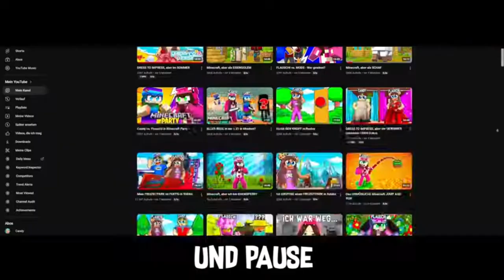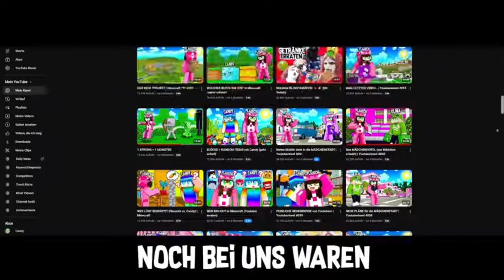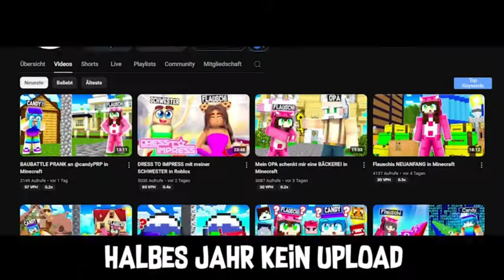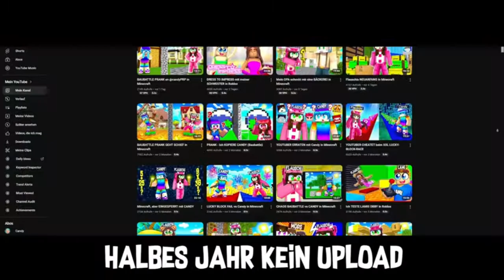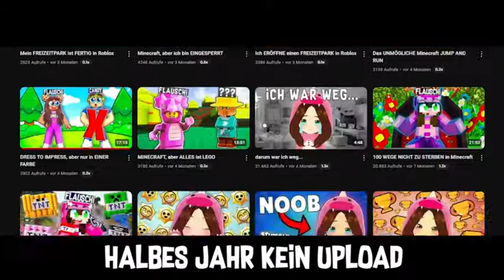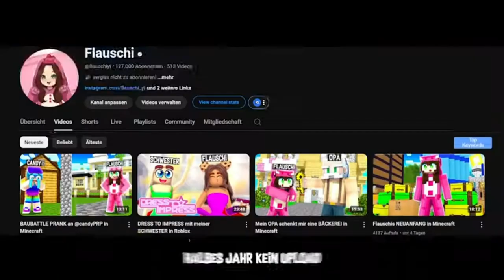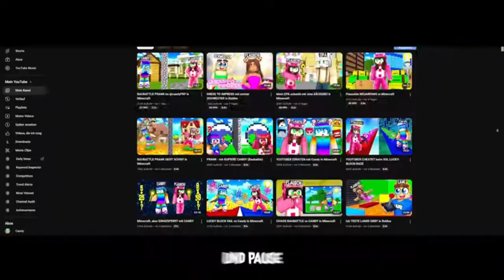Flauschi is back (1 hour Edition)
Hauptkanal @GaminghimmelPRO  Musik von @flauschiyt